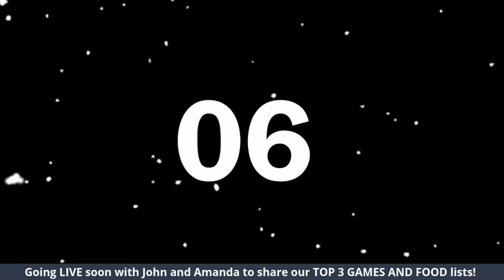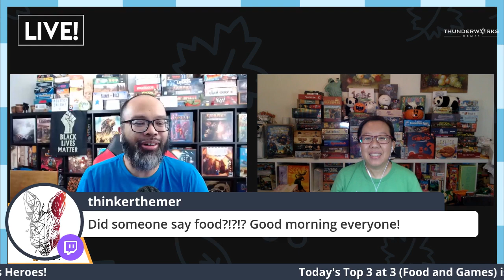Top Three at Three: Board in East L.A.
Talking to John and Amanda about board games and food -- Watch live

0:00 Introduction
4:44 Welcome
10:27 Amanda Panda
12:55 John Gonzalez
19:01 Top 3 Games and Food